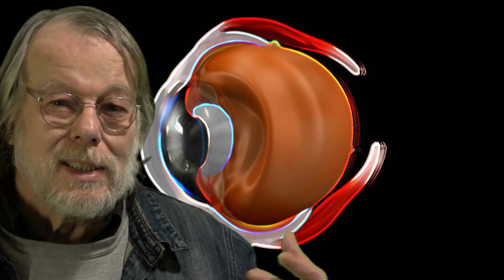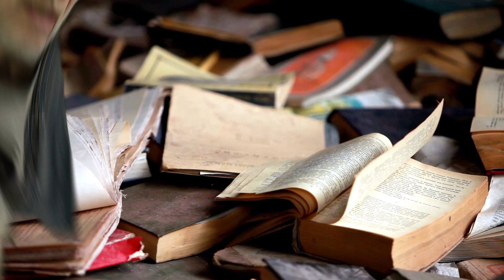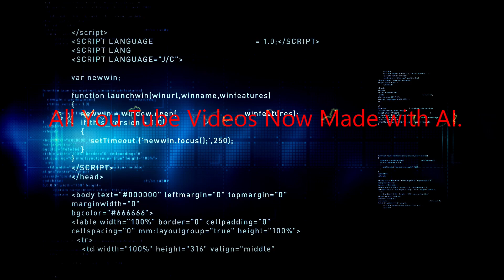The Anti Algorithm Conspiracy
This is a very strange video about algorithms, artificial intelligence and being positive or negative.